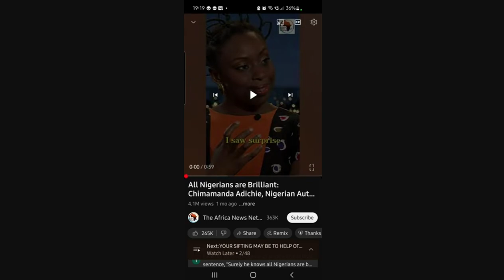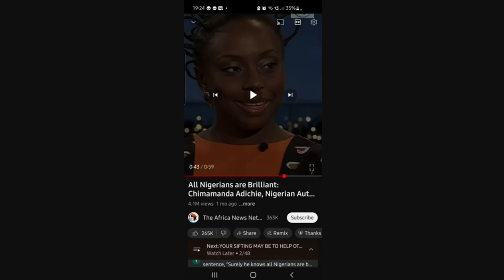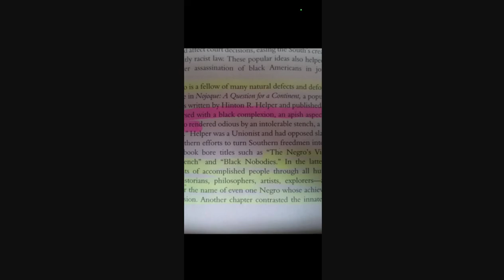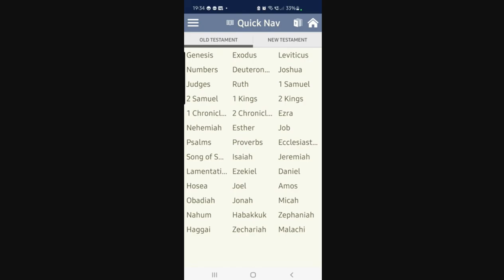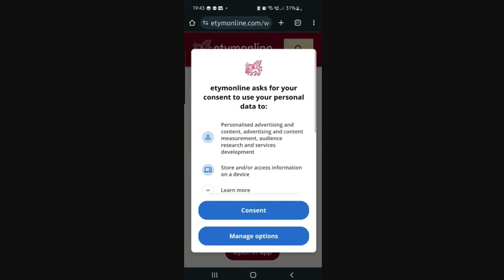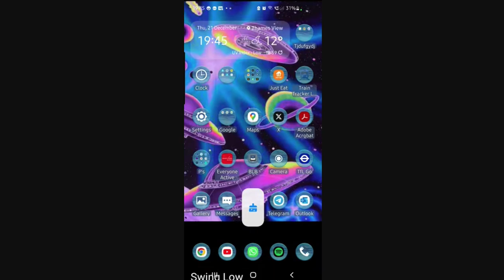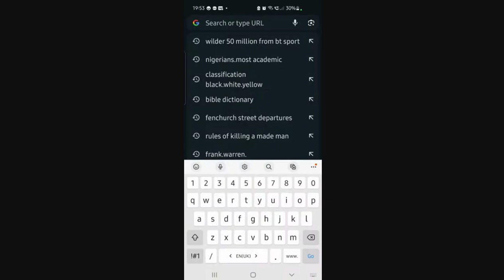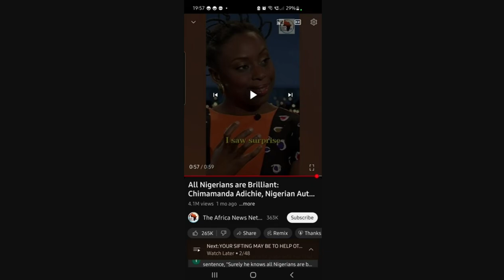"E" CAST US DOWN FROM EXCELLENCE ESPECIALLY "BLACKS OF AMERICA" (GMSFeartheMostHigh)